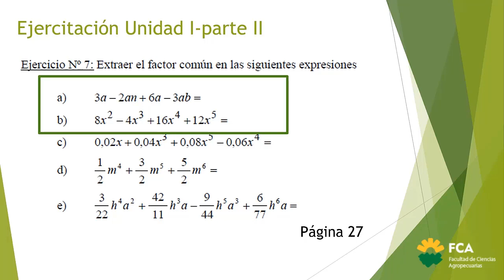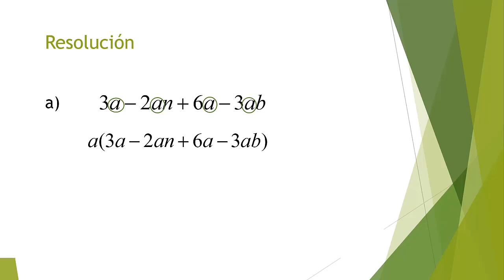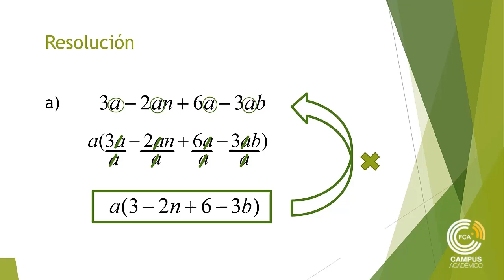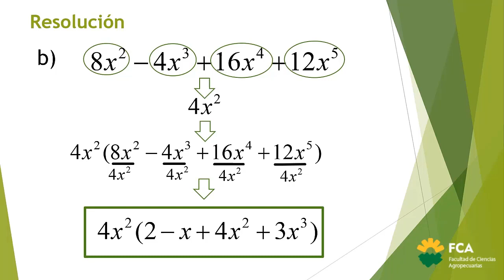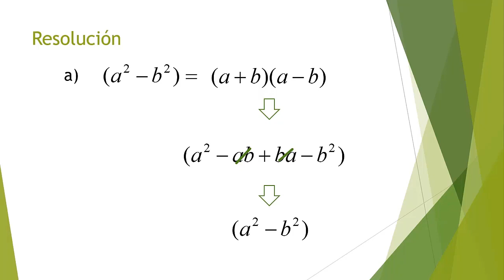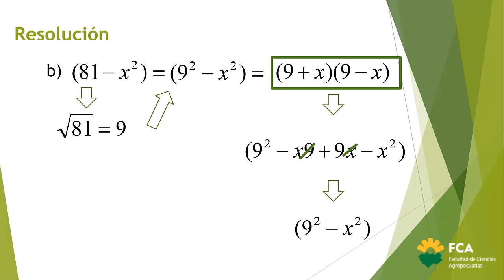Matemática Unidad N°1 Conjuntos de Números Ejercicios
Espacio Curricular: Introducción a las Ciencias Agropecuarias. Eje Temático de Matemática.
Tema: Unidad N°1: Conjuntos de Números: Ejercicios
Docente: Mariano Arcieri